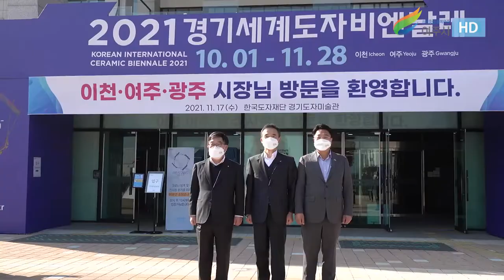경기세계도자비엔날레 [이천 경기도자미술관 2021.11.17]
2021경기세계도자비엔날레 [이천 경기도자미술관 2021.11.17]